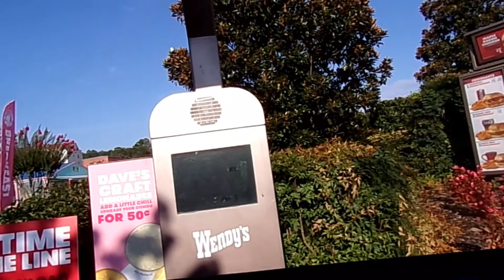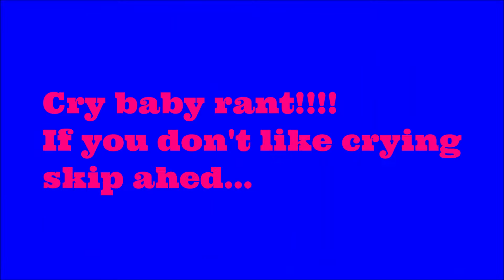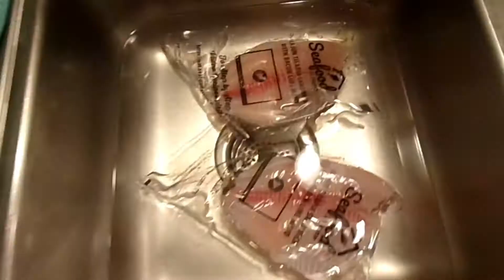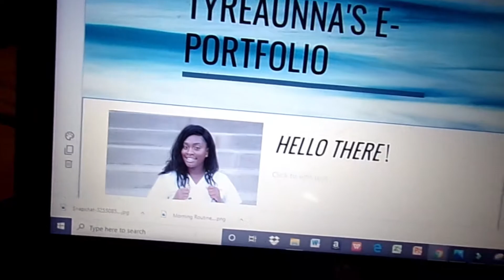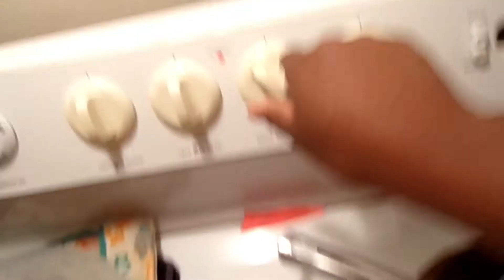Over it!!! + cook with me /VLOG